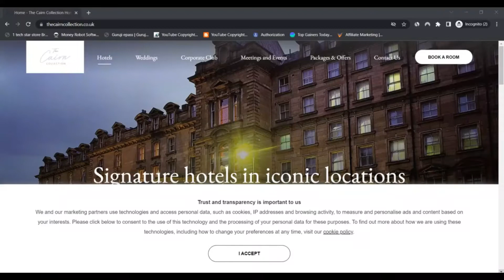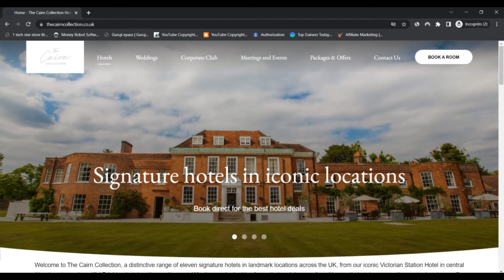Bookaroom Reviews [ With Proof Scam or Legit ? ] ! Bookaroom ! Bookaroom Com Reviews ! Bookaroom.Com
Bookaroom Reviews [ With Proof Scam or Legit ? ] ! Bookaroom ! Bookaroom Com Reviews ! Bookaroom.Com Reviews

We checked bookaroom.com and we are Doubtful if the web site is legit.

The critique of bookaroom.com is considerably very low As outlined by our Laptop or computer algorithm. Scamadviser premiums each individual website instantly by checking out wherever the server of the website is situated, can be an SSL certification is used, who owns the area identify as well as other public and private sources.